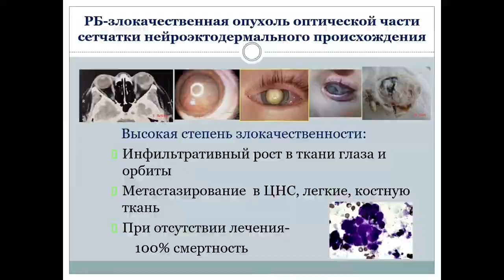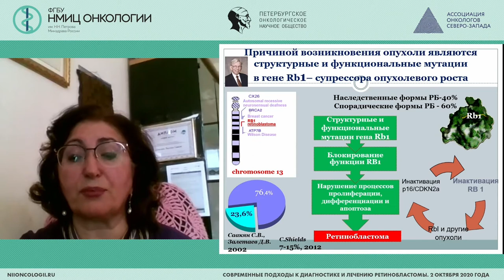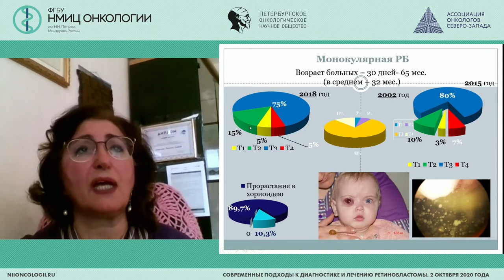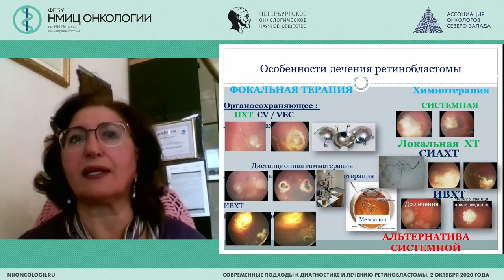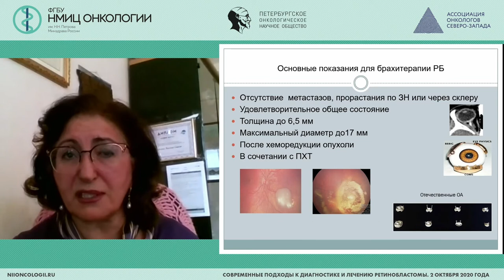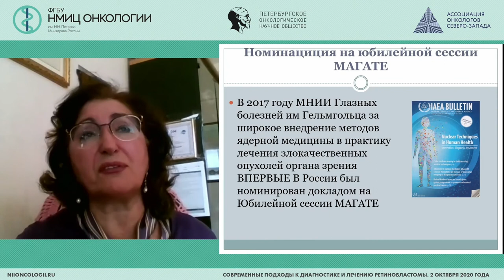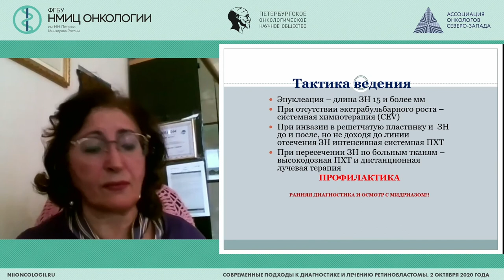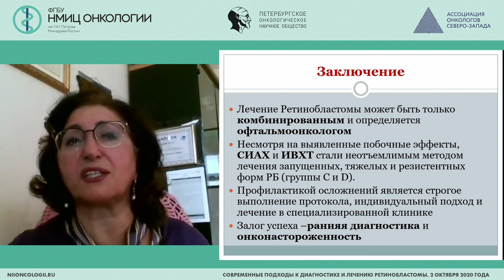Диагностика и хирургическое лечение ретинобластомы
Саакян Светлана Владимировна - начальник отдела офтальмоонкологии и радиологии НМИЦ ГБ им. Гельмгольца и, заведующий учебной частью кафедры глазных болезней ФГБОУ ВО МГМСУ им. А.И. Евдокимова, д.м.н., проф., Москва

Научно-практическая конференция «Современные подходы к диагностике и лечению ретинобластомы»